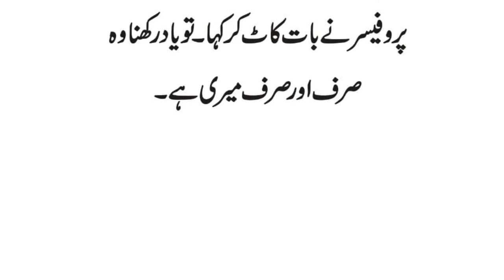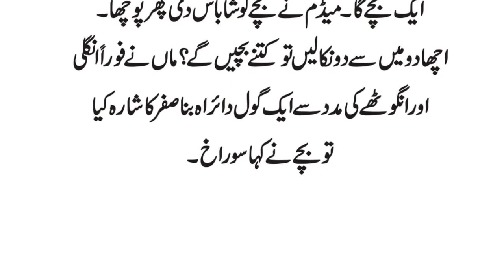Kashti Par Mard Aur Aurtain Darya Ko Paar Kar Rahe Thay | Adab Wali